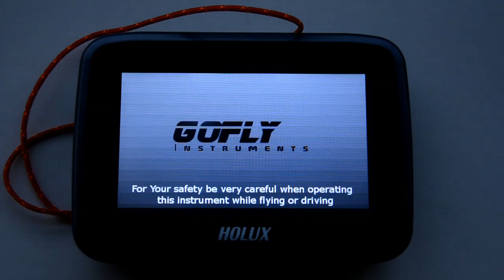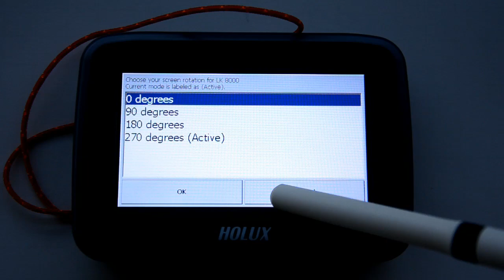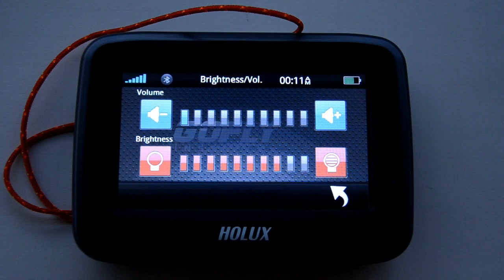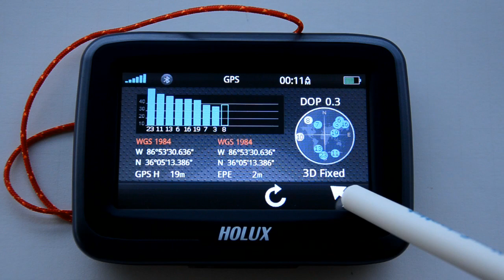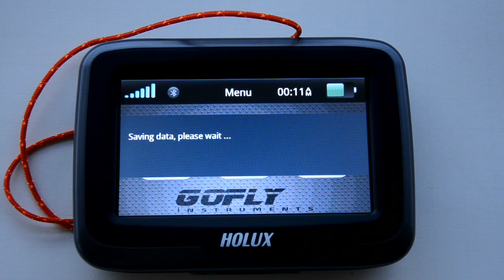Holux GPSmile61CS - GoFlyInstruments user menu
My new, user friendly user menu, from GoFly Instruments, based on native application. Completely supports every Holux GPSmile61CS feature.